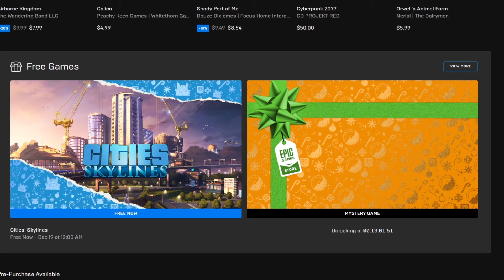𝗙𝗥𝗘𝗘 𝗚𝗔𝗠𝗘𝗦 𝗙𝗢𝗥 𝟭𝟱 𝗗𝗔𝗬𝗦 | EPIC GAMES STORE EVENT | 2020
Current Game on for 18th December is Cities Skylines grab it now for free on the epic games store